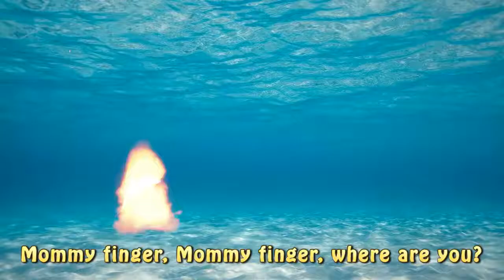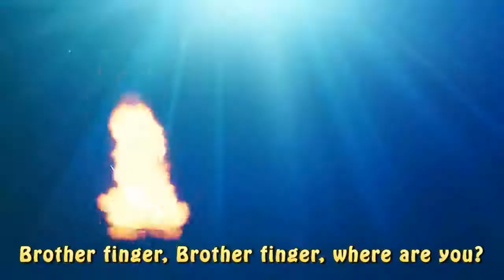Sea Animal Finger Family Nursery Rhyme | Whale Orca Killer Whale dolphin octopus Daddy Fin